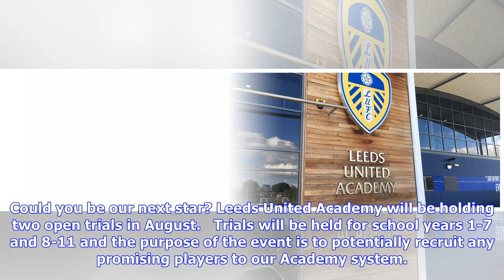ACADEMY: OPEN TRIALS THIS AUGUST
Could you be our next star? Leeds United Academy will be holding two open trials in August.   Trials will be held for school years 1-7 and 8-11 and the purpose of the event is to potentially recruit any promising players to our Academy system. LEEDS UNITED OPEN TRIAL TUESDAY 14TH AUGUST 2018 Leeds United Academy will be holding open trials for players in school years 1-7. The purpose of the event is to potentially recruit any promising players to our Academy system. The course will take place ...